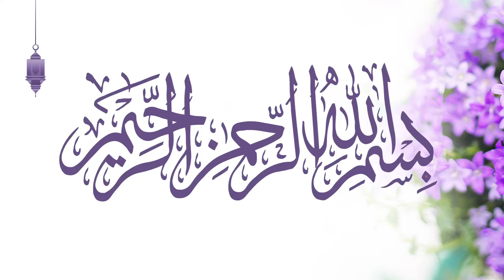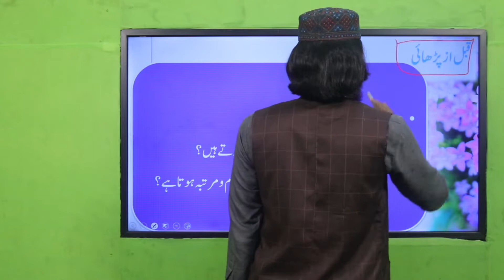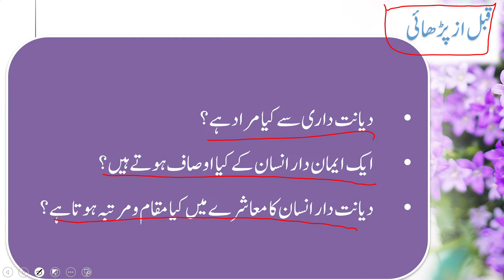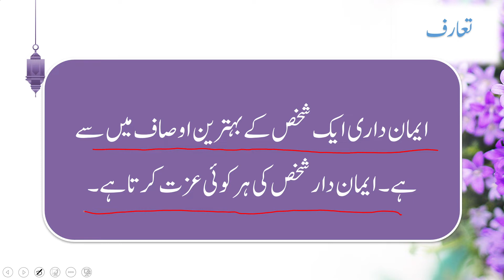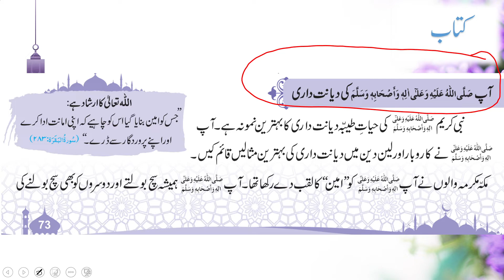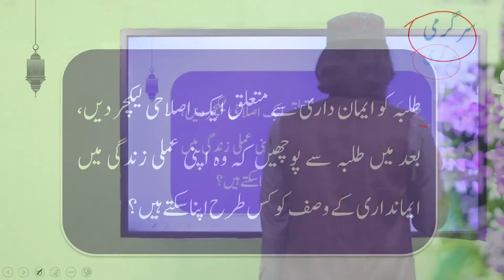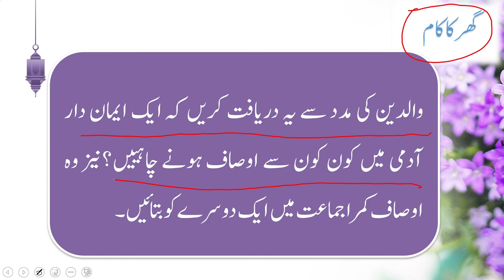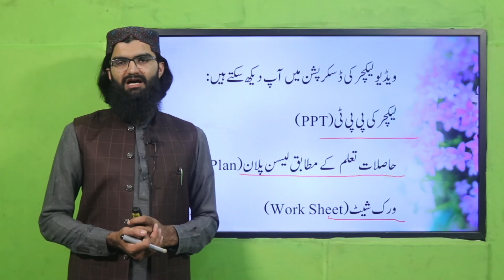Islamiyat Grade 4 Unit 5.1 Lecture 1 || SNC 2020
1. PowerPoint Presentation

2. Lesson Plan

3. Worksheet/Activity